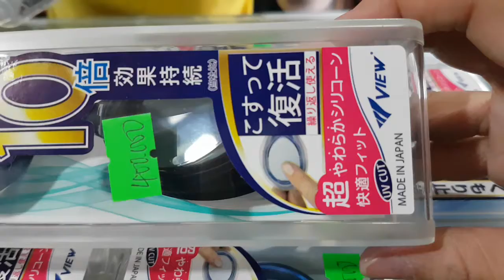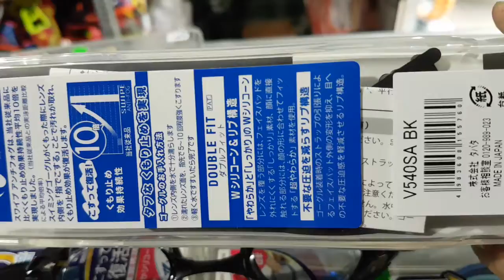400k 1cái👉 kính bơi view (v540sa)👉hàng chính hãng Japan 👉shopship hàngtậnnơi iboxđặt hàng 0909638153